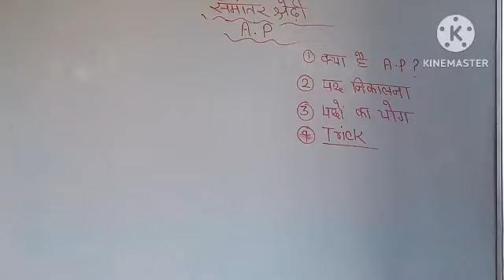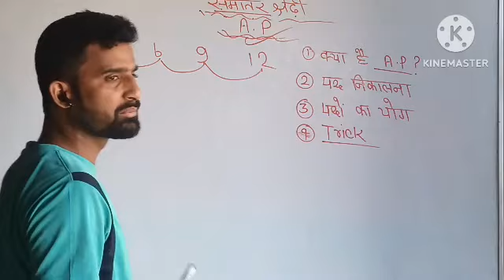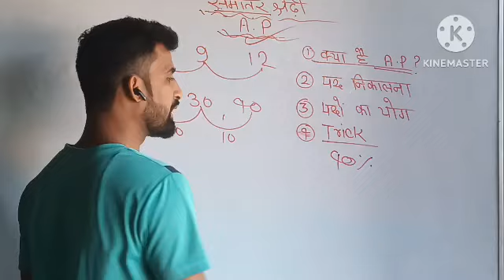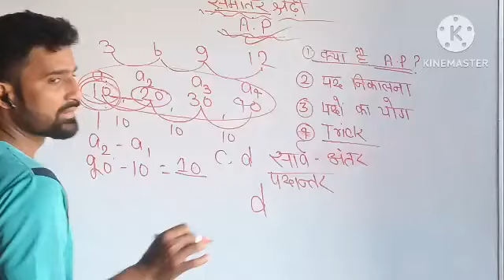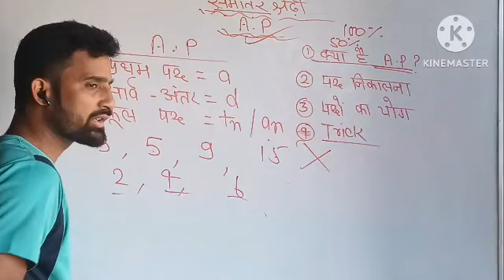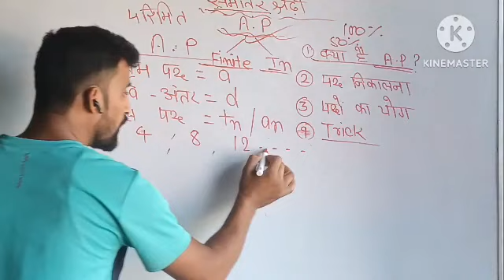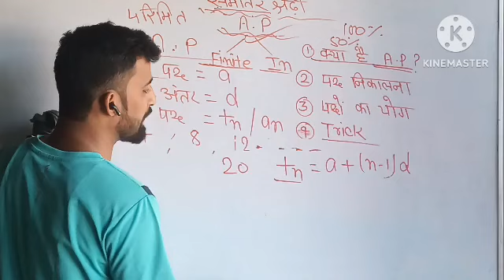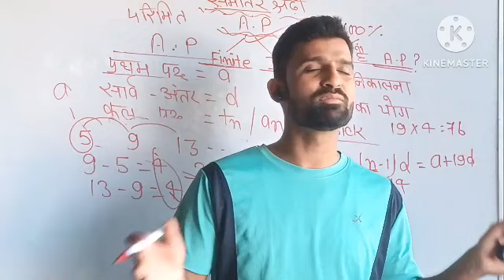Study के साथ एक और सच्चाई जरूर देखेंA.P Class10th#